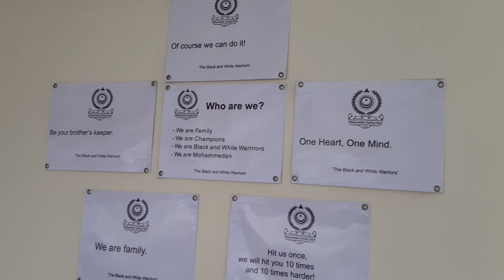【バングラデシュサッカーリーグ密着＃５】シーズン初のホームゲーム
［訂正］動画冒頭では第６節と言っておりますが、第５節の間違いです。
バングラデシュプロサッカーリーグ２０２０、第５節の裏側。
バス遠征から試合前まで解説。